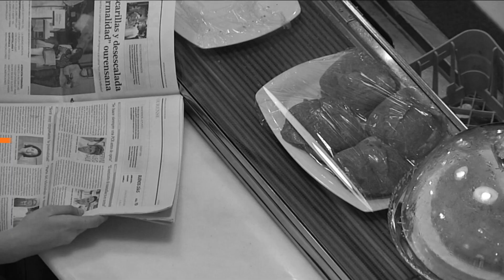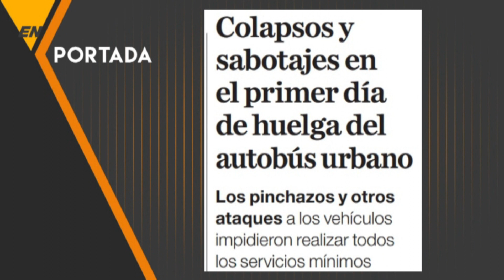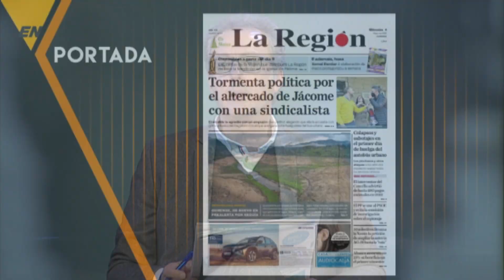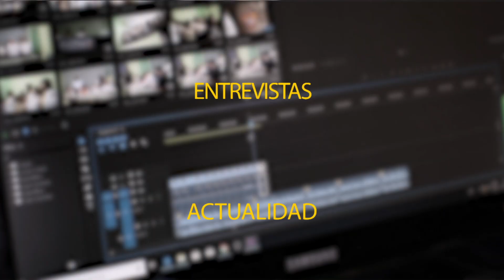En Portada 04 05 22